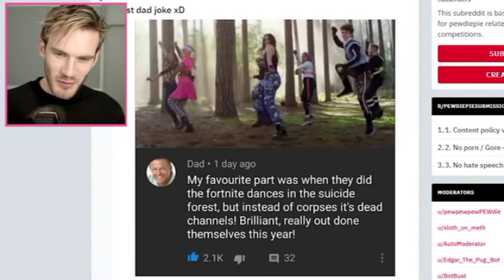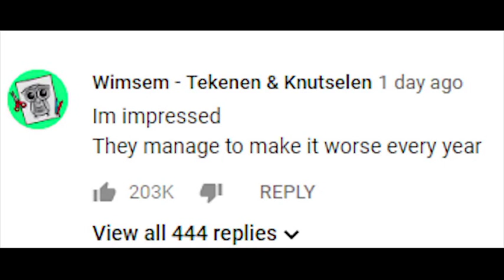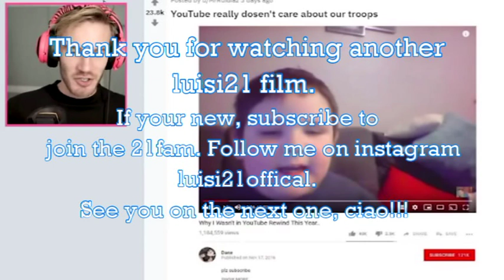YOUTUBE REWIND 2018 GOT 12 MILLION DISLIKES!!!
What's going on 21fam, hello and welcome back! (CIAO 21FAMGILA, TUTT APOST, BENVENUTI!!!)Enjoy this but i hope you can learn something of use and stay tuned for more podcasts on season 3 of Luisi21!!!
So a video that YouTube made to supposedly celebrate creators on YouTube but there was no PEWDIEPIE, Logan Paul, KSI or Shane Dawson. It looked more like it was made to promote YouTube’s best squeaky clean candidates for advertising and sponsorship deals.